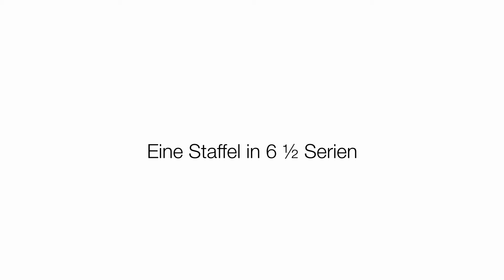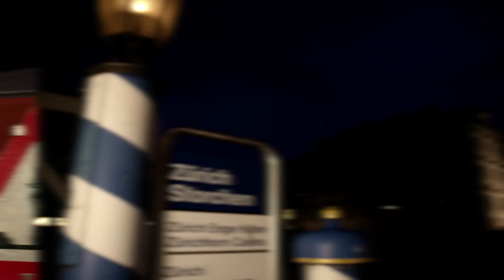Schaffen wir den Umbau? Die Wette gilt!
Nun gilt es ernst: Die letzten Gäste sind abgereist, der Storchen ab sofort geschlossen und bereit für den grossen Umbau. Wir räumen, hämmern und gestalten mit den vereinten Kräften unseres grossartigen Teams, bis das Nest auf dem Dach rüttelt! Doch in nur 6.5 Wochen werden wir die ersten Gäste wieder in Empfang nehmen dürfen.